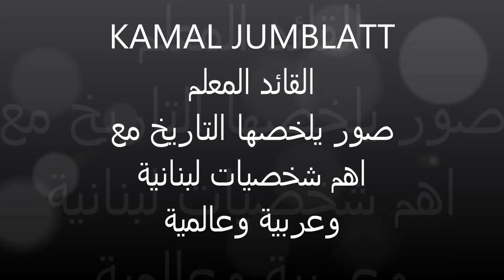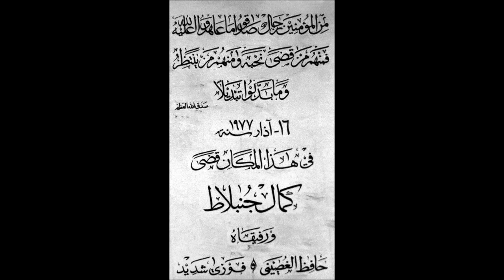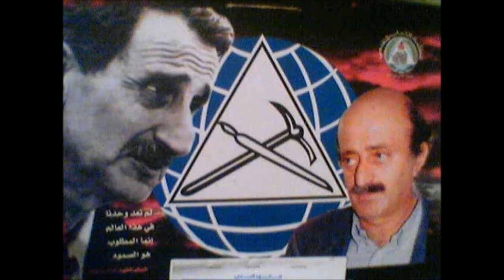kamal jumblatt video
طال ارتحالك ما عودتنا السفر ابا المساكين فارجع نحن ننتظر
معلمي انت لم تمت فالموت  عندك حياة كان هدفهم القضاء عليك ولكنهم فشلوا لانهم لايعلمون ماذا زرعت ,زرعت فينا افكارا ومبادئ متجزرة لا يستطيع احد اقتلاعها ها هو الآن يجتمع الجميع حولك ويحيون ذكراك في جميع انحاء العالم وعربونا ووفاء منا لذكراك نقدم لكم هذا الفيديو عن الشهيد المعلم كمال جنبلاط بصور مع اهم شخصيات عالمية وعربية ولبنانية